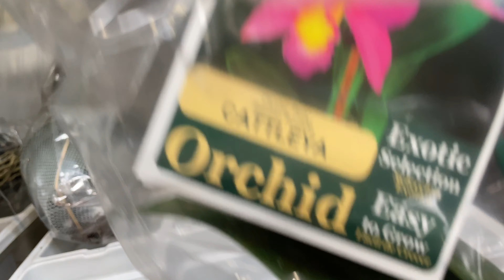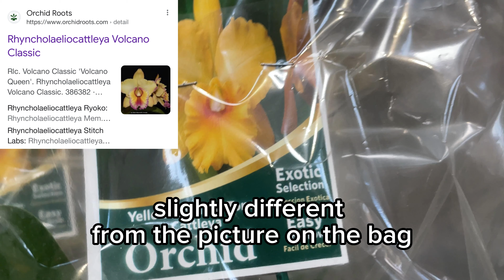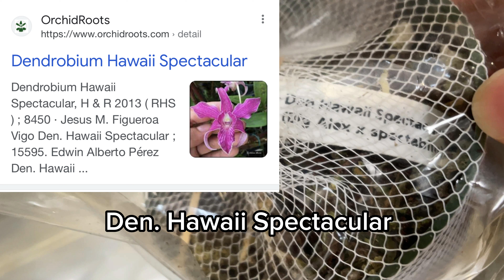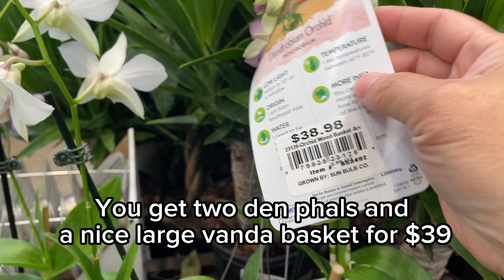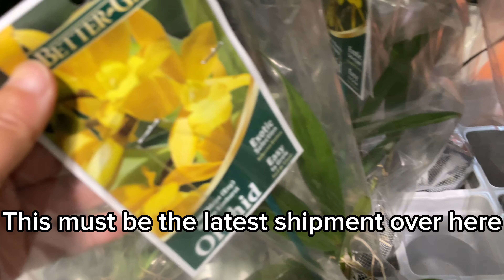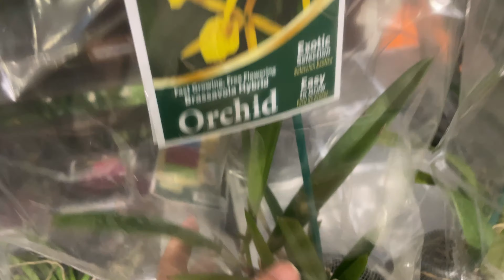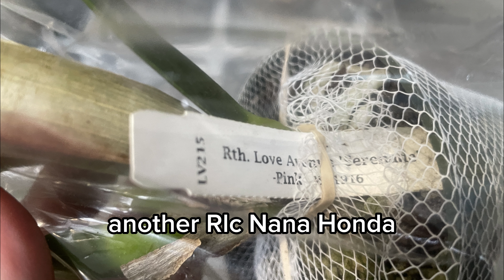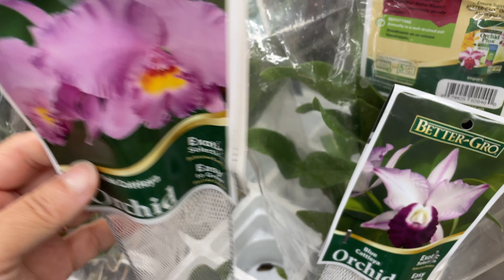Orchid Shopping at 3 Lowe's - Shopping Guide for Bag Babies (no audio)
No, your volume is not broken, it's a silent video.
I hope this can be used as a shopping guide when you're at Lowe's.  Happy shopping!
First Store - Lowe’s Bag Babies:
4 inch pots
Den Aggregatum
Rth. Love Avenue 'Serenade'
Rlc Chief Marshall
Rlc Volcano Classic
Vanda Fuch's Sunset x Bitz's Heartrob.
Perreiraara Tony Tan Keng Yam
Hawaii Spectacular
Rlc Nana Honda

2 inch pot bag babies
Rlc Stitch Labs
Blc Mem Helen Brown full moon
Rth Love, love rich

Second Store
Jackie Bright Hilo Star
Vandachostylis Pine Rivers
Vanda Elly Carroll
Lc Final Blue (Cattlianthe)
Aranda Jairak Hearthrob
Den Love Memory

Third Store
Same as the above first two
Additional ones:
2 inch pots
Rlc Prada Green
Pastoral Innocense
Lc Rojo ‘Valentine’s Day’
C. Summer Spot x B. Nodosa
Epi Rioclarense
Aranda Jairak Hearthrob
Blc Prada Green
Bc Pastoral 'Innocence'
Lc. Schilleriana 'Paradise Blue'

All the photos are from OrchidRoots.com except for one  (Rlc Nana Honda) that is from  Akatsuka's website.
Fertilizers:J R Peters Jacks Classic 30-10-10 Orchid Special Fertilizer
CalMag: General Hydroponics CALiMAGic 1-0-0
Seaweed: Maxicrop Soluble Seaweed Powder 0-0-17
Slow release fertilizer: Osmocote Smart-Release Plant Food Plus Outdoor & Indoor
Sprayer: Battery operated - CRAFTSMAN  1-Gallon Handheld Sprayer